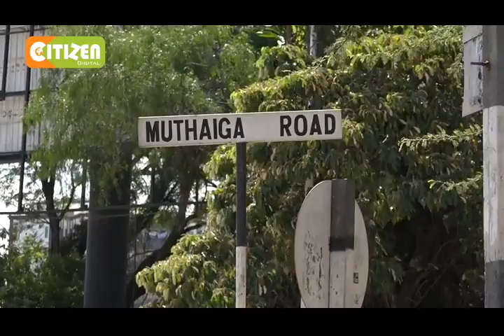Thugs attack city residence of industrialist Dr. Manu Chandaria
Gng of 8 raided Chandaria’s home in Muthaiga last night
Gang disarmed police officer who was guarding the home
Police officer and two G4S guards arrested for interrogation